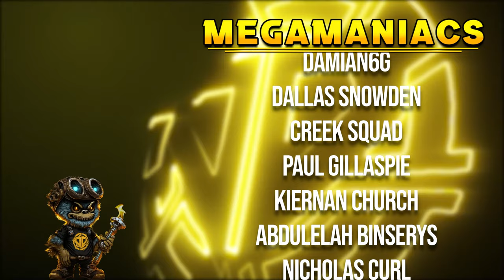Making a Run for THE CUP! // Tape to Tape Gameplay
Making a Run for THE CUP!  The competition wasn't ready!

StreamBeats